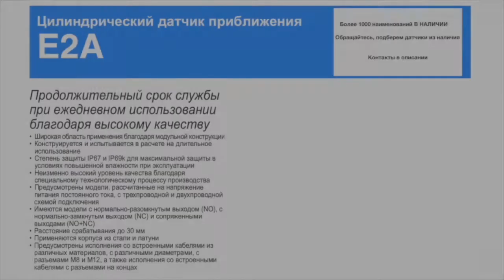E2A-S18LN16-M5-C1 Индуктивный датчик M18, NPN, дистанция 16, корпус сталь, Omron